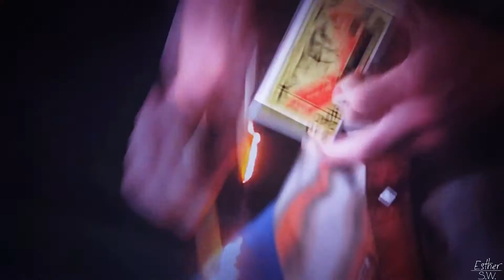I Think We're Alone Now | Supernatural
Fandom - Supernatural
Song: Hidden Citizens - I Think We're Alone Now (Trailer Version)